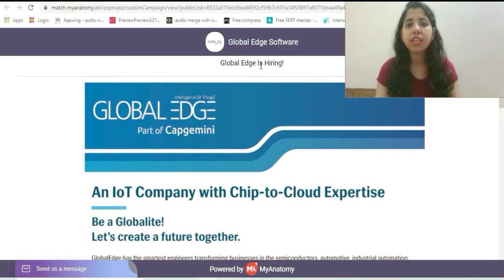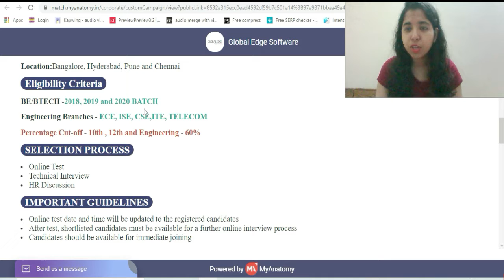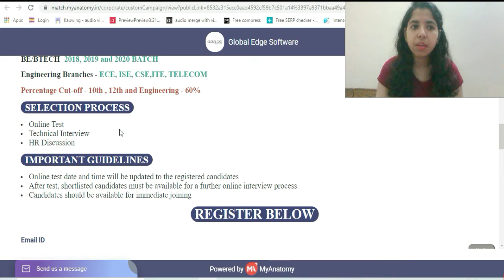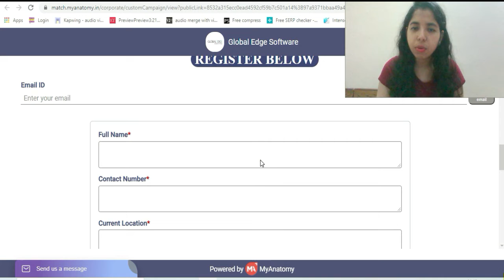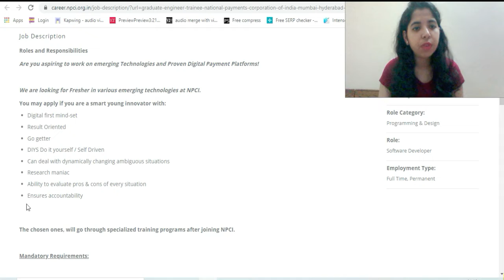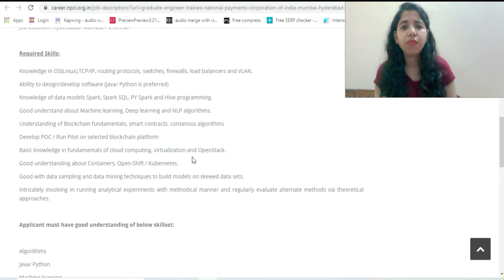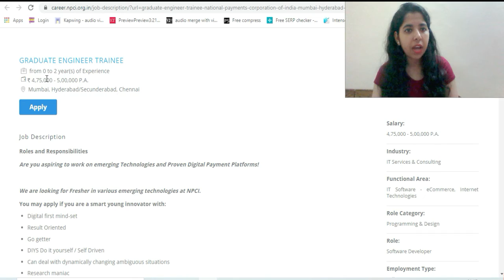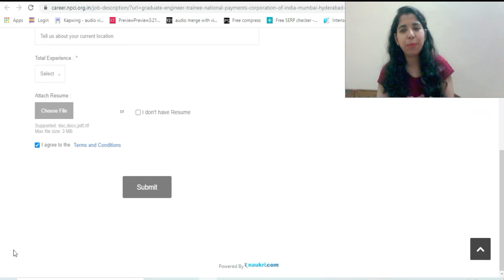Off Campus Drive 20211 | Batch 2018, 2019, 2020, 2021 | Salary Package 5LPA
Global edge software & NPCI

➤Accenture Technical & Academic Project Related Interview Ques link